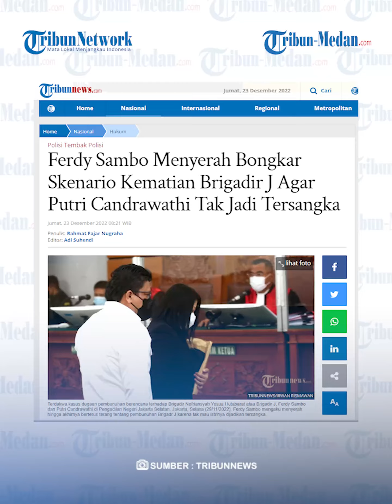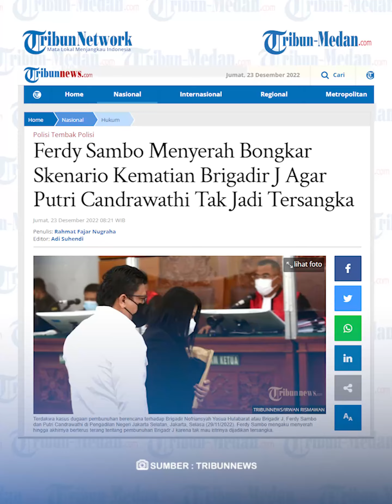FERDY Sambo Akui Skenario Kematian Yosua Demi Selamatkan Putri Candrawathi Agar Tak Jadi Tersangka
TRIBUN-MEDAN.Com, Ferdy Sambo mengakui bahwa dirinya membongkar skenario kematian Brigadir J agar Istrinya Putri Candrawathi tak ditetapkan sebagai tersangka.

Mantan Kadiv Propam itu mengungkap hal tersebut dalam sidang lanjutan kasus obstruction of justice pada Kamis (22/12/2022) di Pengadilan Negeri Jakarta Selatan.

Dikutip dari Tribunnews.com Ferdy Sambo menjelaskan bahwa keterangan Bharada E berubah pada 5 Agustus 2022yang mneyatakan Richard menembak sebanyak lima kali ke arah Brigadir J.

Ferdy Sambo kemudian membantah keterangan Bharada E bahwa dirinya ikut menembak Brigadir J.